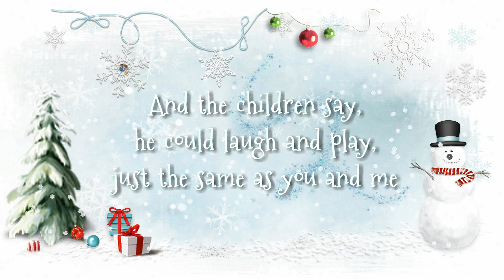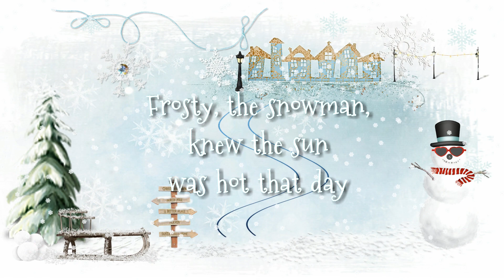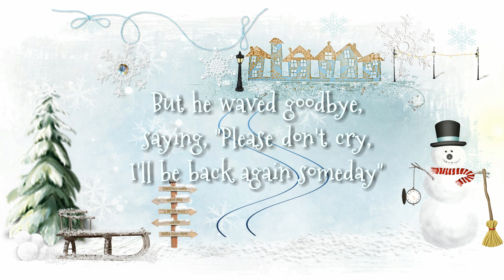George Strait - Frosty The Snowman (Lyric Video), 1986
George Strait Christmas Song:  Frosty The Snowman
Performer:  George Strait
Album:  Merry Christmas Strait To You (1986)
Songwriters:  Jack Rollins and Steve Nelson
Lyrics:

Frosty, the snowman, was a jolly, happy soul
With a corncob pipe and a button nose and two eyes made out of coal

Frosty, the snowman, is a fairytale they say
He was made of snow, but the children know how he came to life one day
There must have been some magic in that old silk hat they found
For when they placed it on his head, he began to dance around

Frosty, the snowman, was alive as he could be
And the children say, he could laugh and play, just the same as you and me

Frosty, the snowman, knew the sun was hot that day
So he said, "Let's run and have some fun before I melt away!"
Down to the village with a broomstick in his hand
Running here and there, all around the square, saying, "Catch me if you can!"
He led them down the streets of town right to the traffic cop
And he only paused a moment when he heard him holler, "Stop!"

Frosty, the snowman, had to hurry on his way
But he waved goodbye, saying, "Please don't cry, I'll be back again someday"